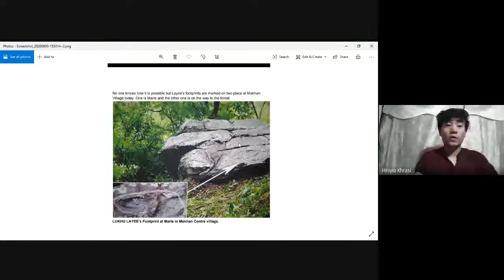A Retreat to Oral Narrative | DOT Talks Student Webinar Series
With no written record, the Nagas have been depending on the folklore that has passed down through generations. These folk tales are not just stories of the past but it embodies wisdom, knowledge, belief and lifestyle which defines the unique identity of the various tribes. The art of storytelling has been a source of traditional and cultural knowledge which helped the people to understand their roots as well as their foundation to establish themselves as indigenous people of the Naga Hills. The oral tradition is a source of social and cultural knowledge that has governed the people and it is not just people’s constitution of literature but has contributed to the progression and survival of the people. The oral tradition became the repository for all the knowledge related to the origin, socio cultural aspects of Naga society. The belief in the folklore, myth and legends that they uphold is closely woven in the lifestyle in an elaborate and intricate way. Each belief influences the nature of their communal lifestyle.

Moderators:
1. Kevibeinuo Nguzhulie, Assistant Professor
2. Rongsennungla Pongen, Visitng Faculty

Presenters:
1. Lamneiphal Khongsai (4th Semester, Eng. Hons)
2. Nucilu Shijo (2nd Sem, Eng. Hons)
3. Cynthia Zeuzeule (4th Sem, Eng. Hons)
4. Hriiyio Khrasi (2nd Sem, Eng. Hons)
5. Vilibo Chishi (4th Sem, Eng. Hons)
6. Bendangkhaba Imchen (2nd Sem, Eng. Hons)
7. Paimalie Chuilo (4th Sem, Eng. Hons)

Webinar held on 12th June 2020